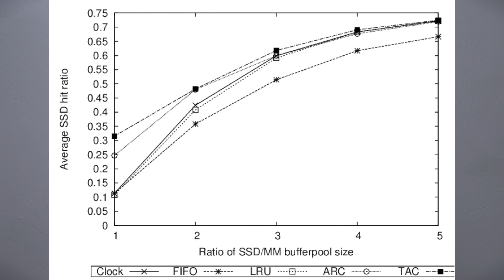I was wrong about SSD caching on Synology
M.2 NVMe SSDs are insanely fast and have completely changed the way I think about SSD Caching on Synology NAS. Previously with 2.5 inch SATA SSD's SSD caching on Synology NAS was only useful for truly random workflows, due to the fact that sequential reads were slower on the SSD than the array of disks. However with M.2 NVMe SSDs this is no longer the case, due to their insane speed.

M.2 SSDs I recommend for Synology:
Synology Branded (Most compatible & expensive)
IronWolf (Good mix of support and price)
SK Hynix (best bang for your buck, may have compatibility issues)